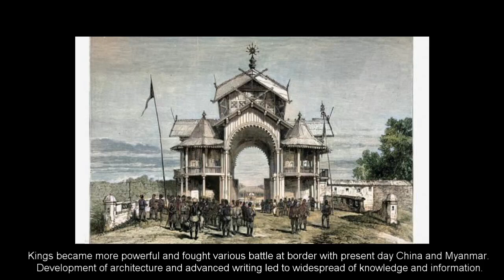Manipur in 3 mins with A.I (Artificial Intelligence) I English Version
A.I generated brief history of manipur